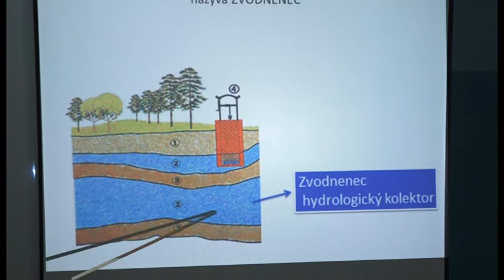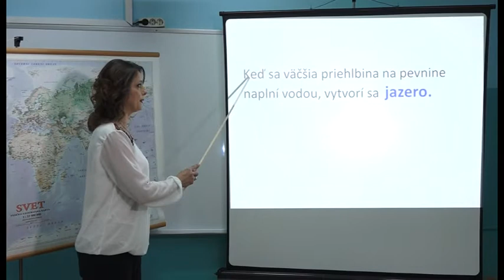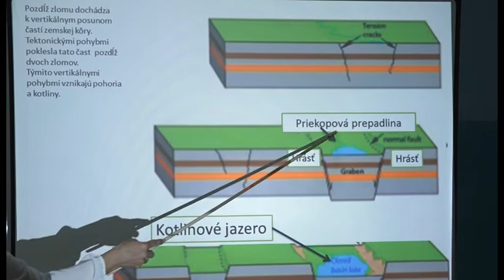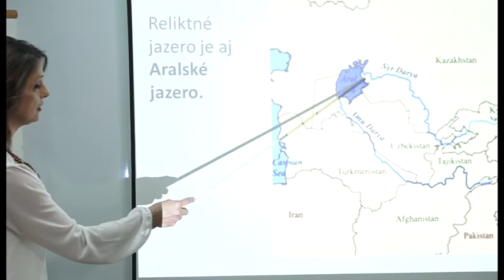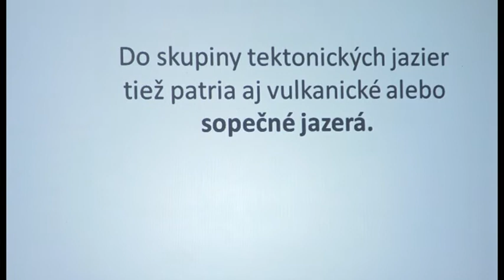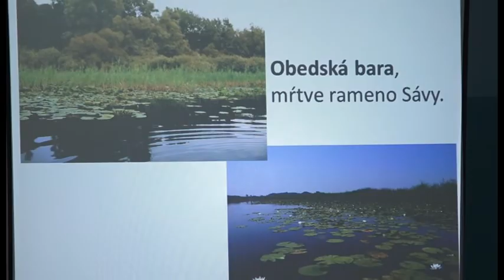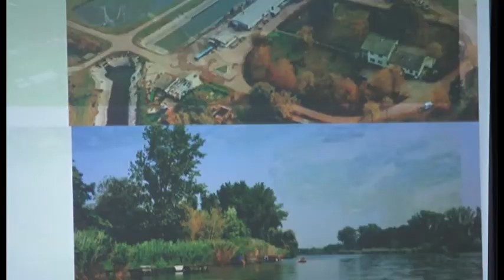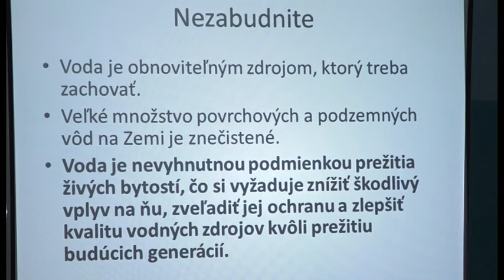08 Zemepis 5 ročník - Jazerá